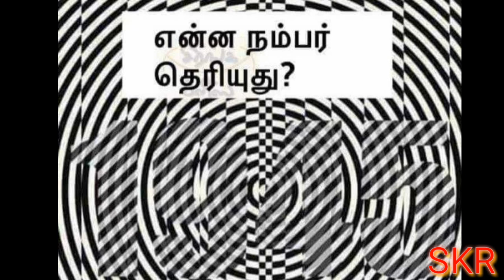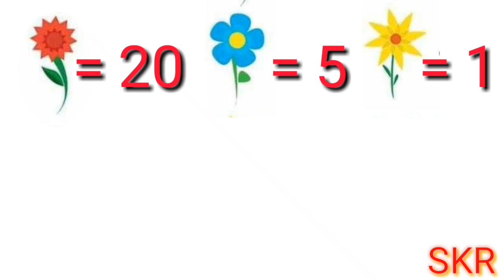Tamil Riddles games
In this video picture riddles and finding movie name and place name are present.
karthick Raja channel.